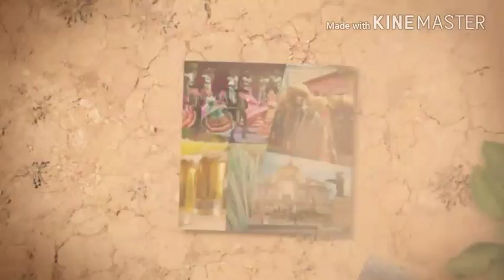LA CHARRERÍA UN BELLO DEPORTE MEXICANO. (PARTE 1)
Hola amigos y amigas de Youtube, en esta ocasión los llevo a conocer una de las tradiciones más hermosas de nuestro pais, la charrería, por primera vez, después de tanto pensarlo junto a mi hijo e decidido mostrarme ante ustedes, mi nombre es Marisol, y junto a mi hijo Diego, comenzamos este proyecto para dar a conocer lo bello de nuestro país, espero que les guste y estén al pendiente ya que posiblemente el día viernes 2 de junio a las 6:00 pm hora de México haré nuestra primera transmisión en vivo, en la caual queremos interactuar con ustedes, agradecerles su apoyo y pasarnos una tarde agradable. Linda noche.